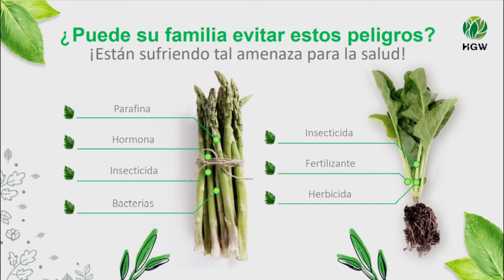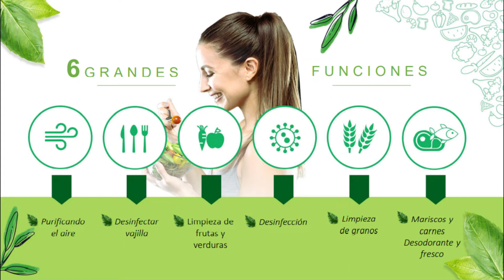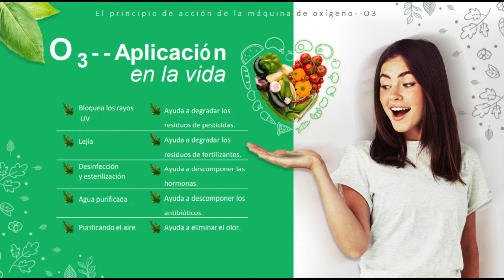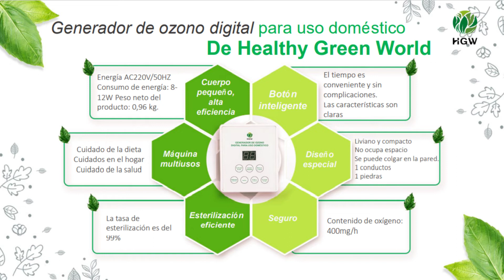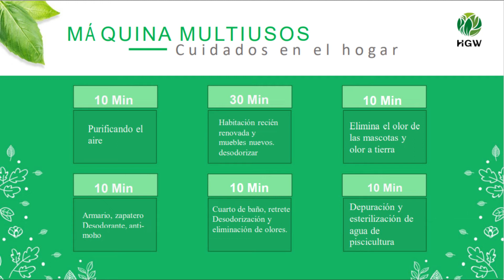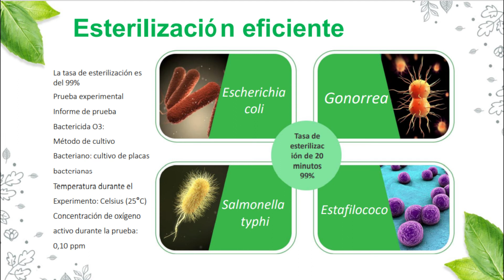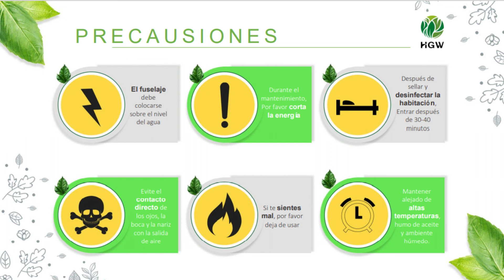Generador de ozono digital HGW #46